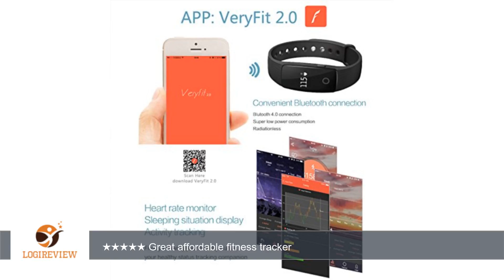Fitness Tracker, Heart Rate Monitor Watch, Sokos Bluetooth Smart Fitness Tracker Armband | Wristband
Review about   Fitness Tracker, Heart Rate Monitor Watch, Sokos Bluetooth Smart Fitness Tracker Armband | Wristband | Bracelet with OLED Display and free iOS Android APP